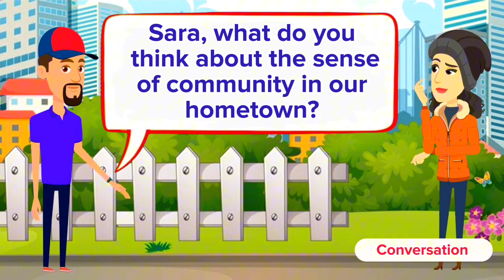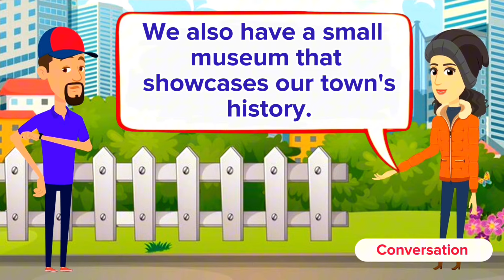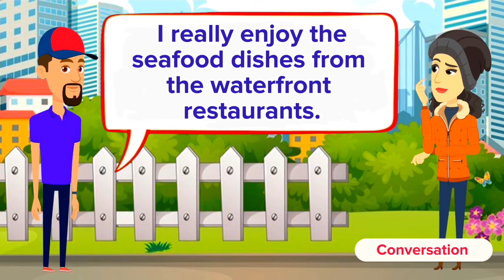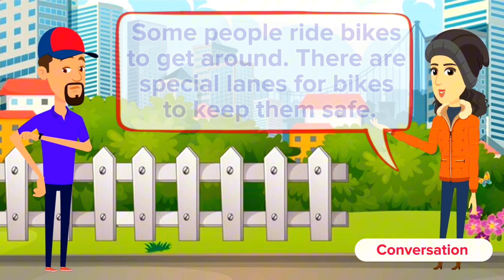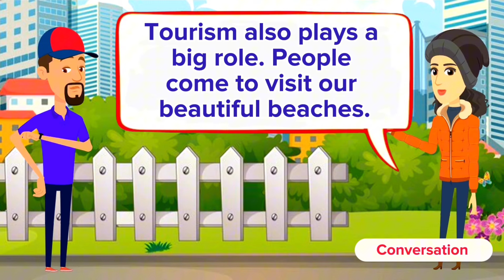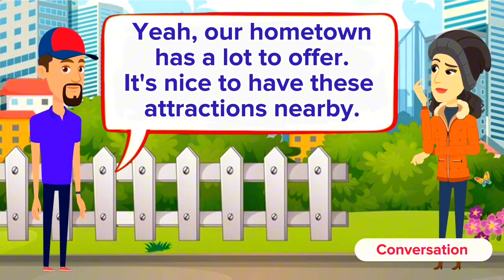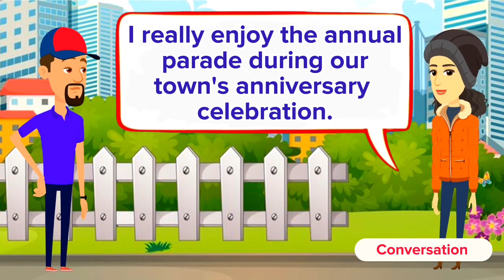Improve English Speaking skills Everyday (Tips to speak English) English Conversation Practice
Welcome to our latest video, where we embark on a captivating exploration of English questions and answers centered around my hometown. This video is a treasure trove of English vocabulary, offering a rich tapestry of words and phrases to enhance your linguistic repertoire.

As we navigate through these questions and answers, we not only aim to expand your vocabulary but also to sharpen your reading, speaking, and listening skills.Imagine strolling through the streets of my hometown, each question painting a vivid picture of its culture, history, and landmarks.

 With each answer, you'll delve deeper into the language, learning new expressions and idioms that will add flair to your conversations.Our goal is to provide you with an immersive experience, where you not only learn English but also get to practice it in a meaningful way.

Whether you're a beginner eager to start your English journey or an advanced learner looking to refine your skills, this video is designed to cater to your needs.

So, grab a cup of tea, sit back, and immerse yourself in the world of English questions and answers about my hometown. Let's embark on this linguistic adventure together and watch as your English skills flourish!